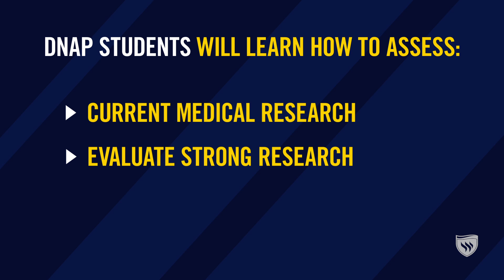Doctor of Nurse Anesthesia Practice – Texas Wesleyan University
Your CRNA journey isn’t over. Apply for your Doctor of Nurse Anesthesia Practice (DNAP) degree today

At Texas Wesleyan University you can pursue your DNAP degree on your own time, from anywhere in the world. Our 100-percent online program lets you set a schedule that fits your needs. Our two learning tracks, management and education administration, let you select the track that builds your skills as an anesthesia professional.

Education Administration Track - The demand for doctoral-prepared program administrators is expanding with the development of clinical doctoral programs for advanced practice registered nurses. This track focuses on nurse anesthesia program planning, curriculum, implementation and accreditation. Graduates are prepared to become faculty members or administrators of a nurse anesthesia education program.

Management Track - Build your administrative and entrepreneurial skills. Learn leadership, finance, management and legal issues in today’s dynamic health care environment. Graduates are prepared to lead anesthesia departments and groups.

You have seven years to finish your coursework, and each program requires 32 hours for completion.

Texas Wesleyan University
Graduate Programs of Nurse Anesthesia
1201 Wesleyan St.
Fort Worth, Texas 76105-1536